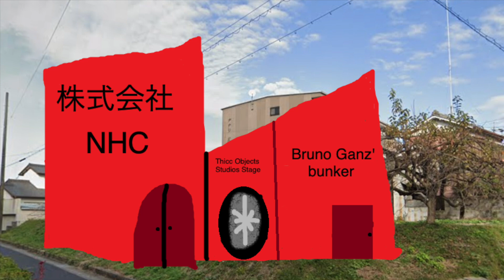NHC Studios in Tokyo, Japan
What's inside in NHC Studios in Tokyo,Japan?
Just the headquarters and the studios building.